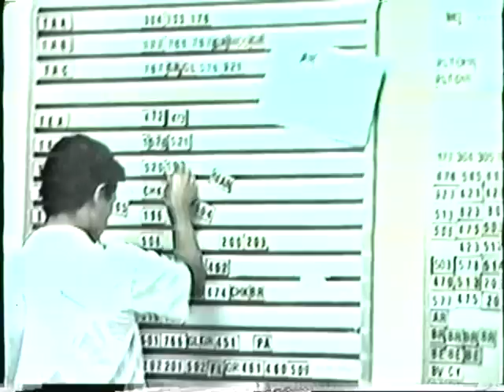Transbrasil - 1988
Lembranças das madrugadas na Transbrasil.
Muita saudade